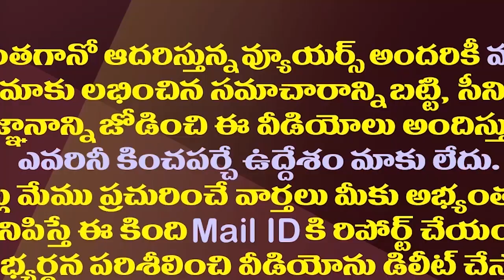వైశ్రాయ్ తో మొదలై నోవాటెల్ తో ముగుస్తోందా?|Will Chandrababu Face Political Crisis With Novatel Meet?